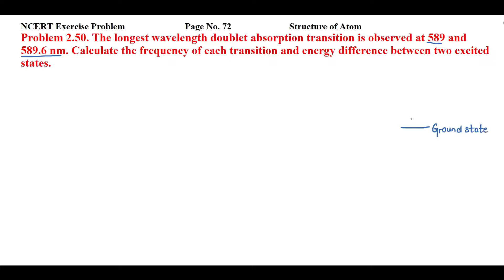The longest wavelength doublet absorption transition is observed at 589 and 589.6 nm.......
NCERT Exercise Problem              Page No. 72                     Structure of Atom
Problem 2.50. The longest wavelength doublet absorption transition is observed at 589 and 589.6 nm. Calculate the frequency of each transition and energy difference between two excited states.